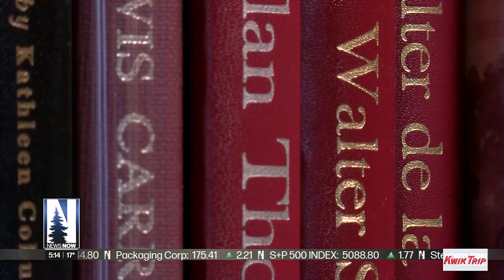Hibbing High School to pilot virtual learning option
The Hibbing High School will be joining 145 other Minnesota schools that decided to take part in the “Online Instruction Act”.